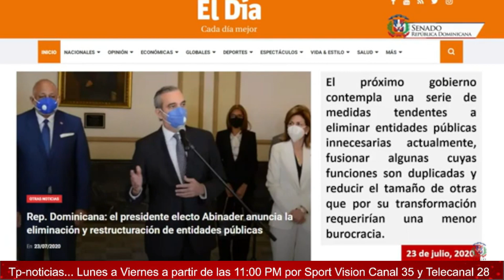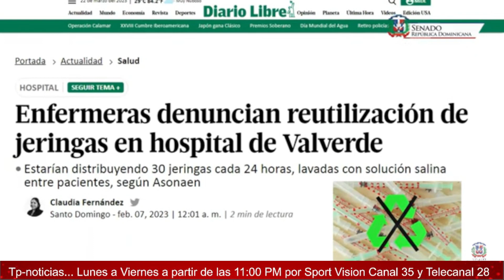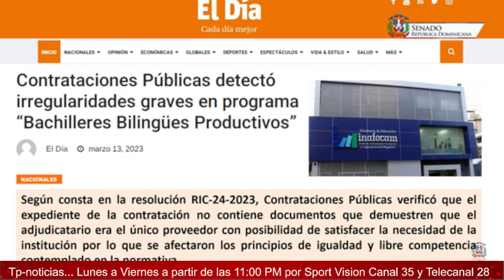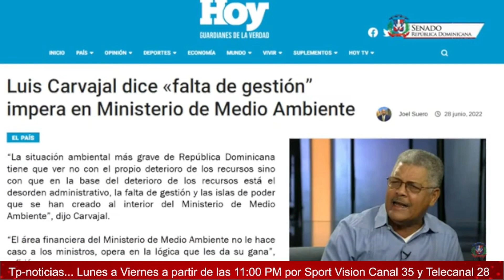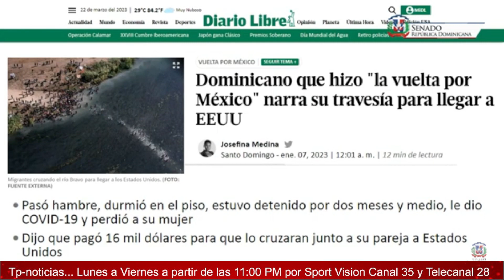LA FUERZA DEL PUEBLO ATRAVES DE DIONIS SANCHEZ ARREMETE CONTRA GOBIERNO DE LUIS ABINADER Y EL PRM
Te mantenemos informados de todo lo que acontece en el pais y todo el resto del mundo.